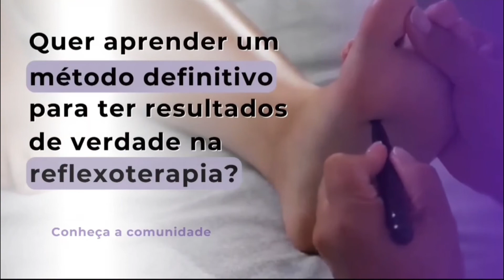O que fazer quando a pessoa sente coceira ao receber a reflexoterapia?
Paciente reclama de coceira nos pés e você não sabe o que fazer?

Assista esse video até o final que você vai saber direitinho como agir nesses casos.

Já SALVA esse video para consultar quando precisar.